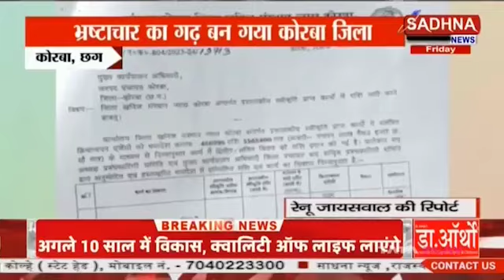कोरबा जिले का जनपद पंचायत कोरबा भ्रष्टाचार का गढ़ बन गया है